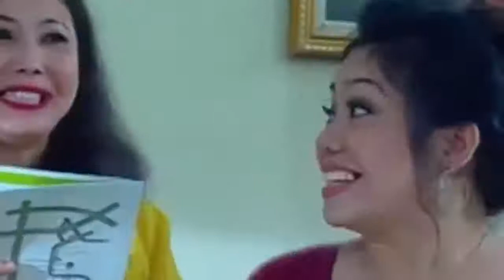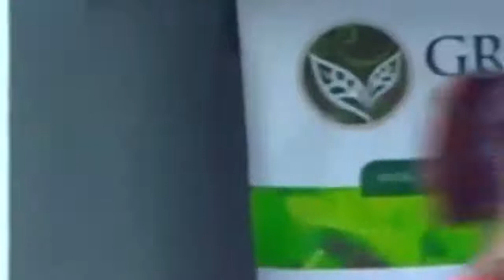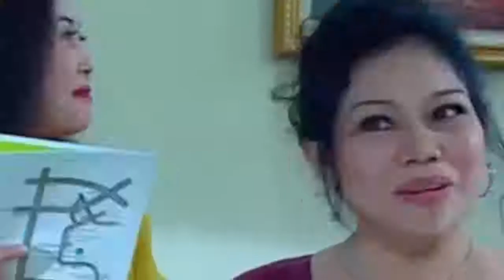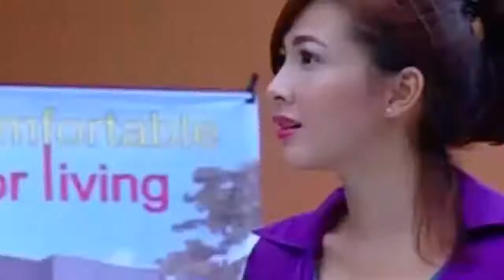FTV TERBARU 2017 ~ Cinta Kapan Pulang ~ BEN JOSHUA